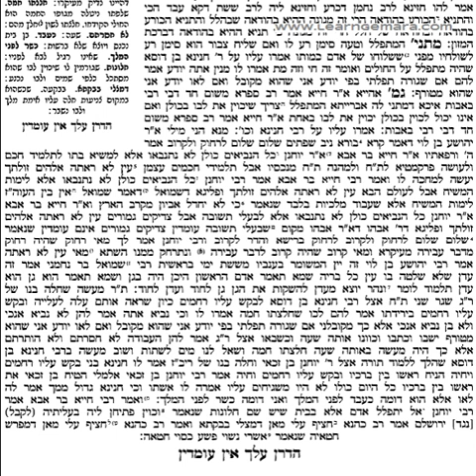Talmud Bavli-Berachot, Ch.5, Pg 34b